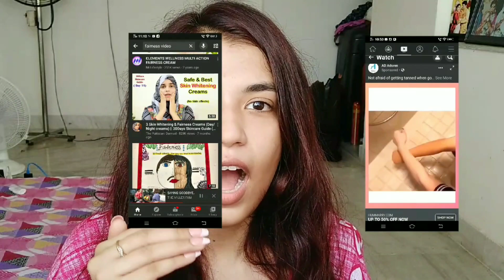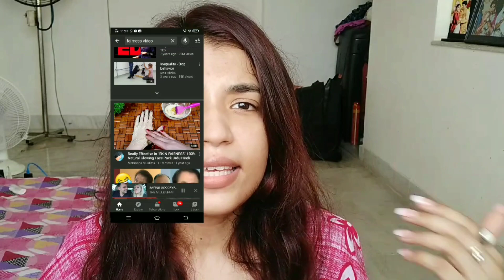WE NEED TO TALK